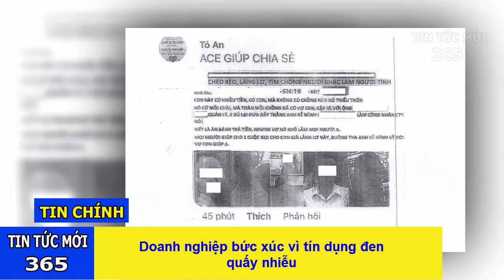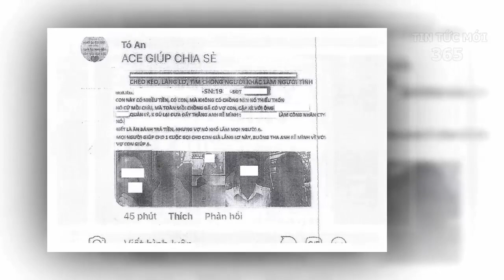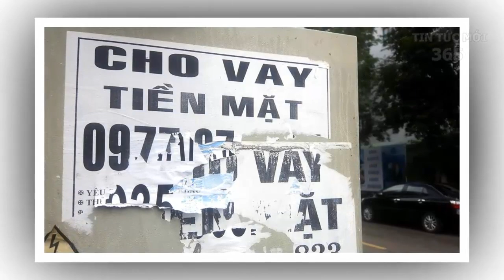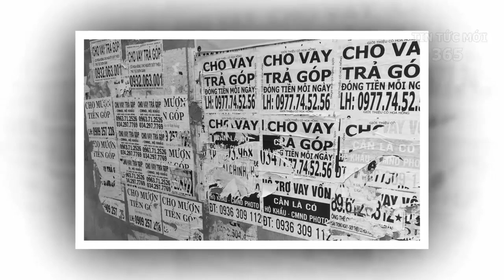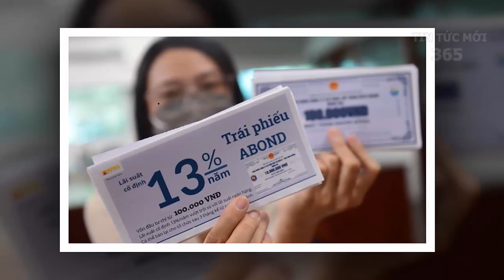Tin tức nhanh và chính xác ngày 12/02| Tin nóng chính trị việt nam và thế giới/ThoiSuTV24h